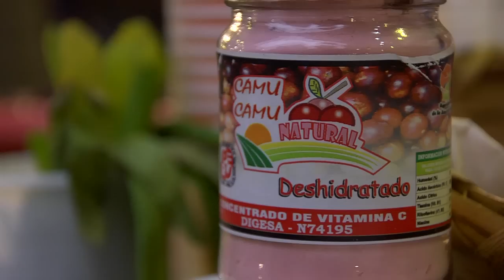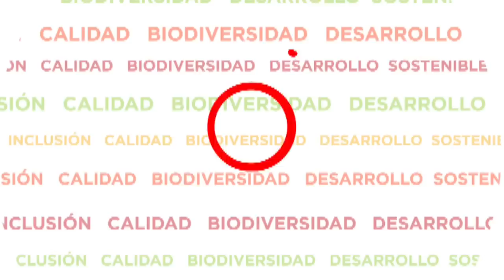La selva presente en el Gran Mercado de Mistura 2012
La selva dice presente en el Gran Mercado de Mistura. Café, cecina, aguaje, camu camu y muchos productos más encontraremos en nuestra visita al Gran Mercado.